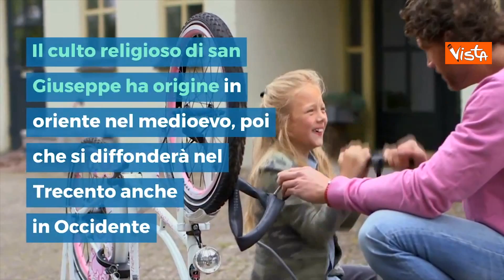La Festa del Papà nel mondo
(Agenzia Vista) - Roma, 21 Giugno 2020 - In Spagna, Portogallo e Italia la Festa del Papà viene celebrata il 19 Marzo. Nei paesi di tradizione cattolica la celebrazione coincide con la principale festa religiosa dedicata a san Giuseppe, il padre di Gesù. Il culto religioso di san Giuseppe ha origine in oriente nel Medioevo, poi che si diffonderà nel Trecento anche in Occidente. In risposta alla Festa dei Lavoratori che aveva origini sindacali e socialiste, l'altra festa cattolica che ricorda San Giuseppe Artigiano è il Primo Maggio. In Germania la Festa del Papà coincide con il giorno dell’Ascensione (Männertag o Herrentag, "giorno degli uomini"). Negli Stati Uniti la Festa del Papà si celebra la terza domenica di Giugno. Fu proclamata festa nazionale nel 1966, dall'idea di una donna, Sonora Smart Dodd, come risposta alla Festa della Mamma.